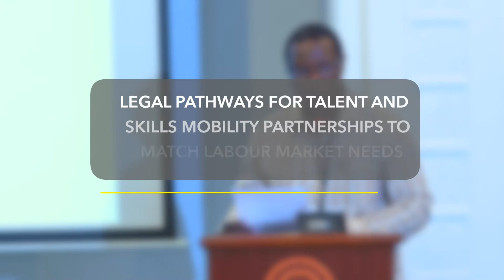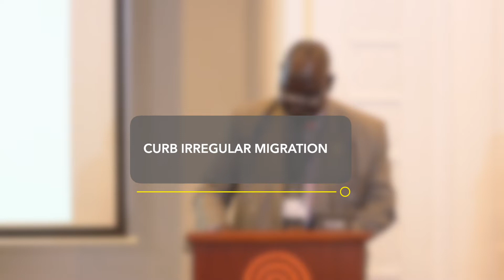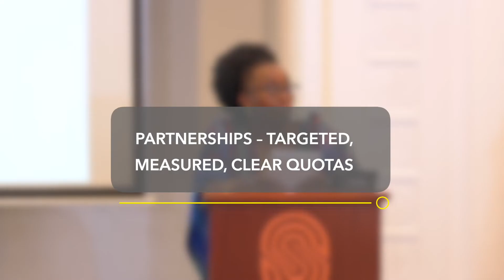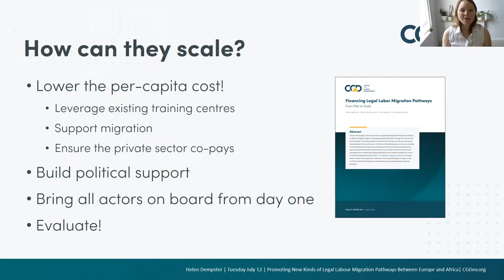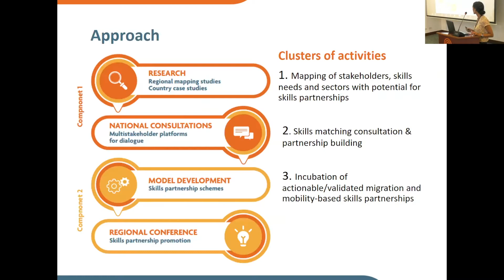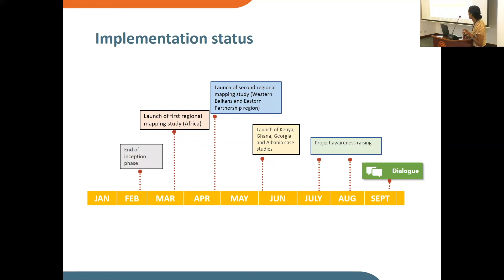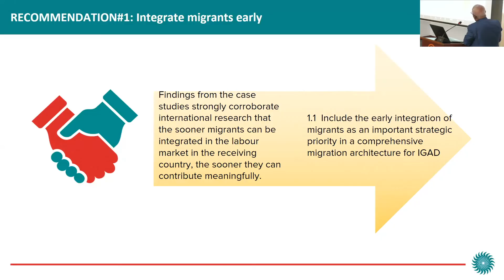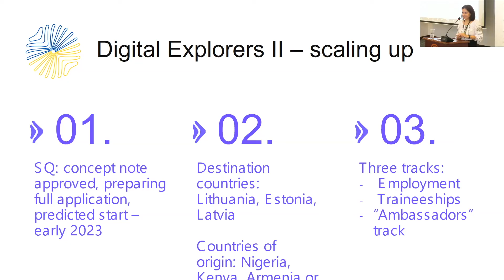ICMPD (International Center for Migration Policy Development) conference 2022 Mombasa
ICMPD Conference in Mombasa.
Working with @gedionfilms to make this project a success.